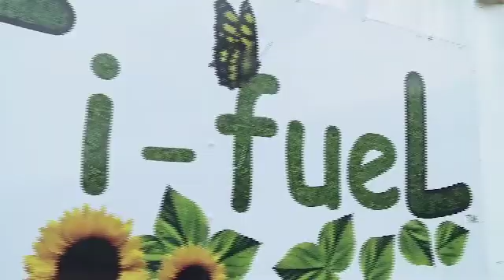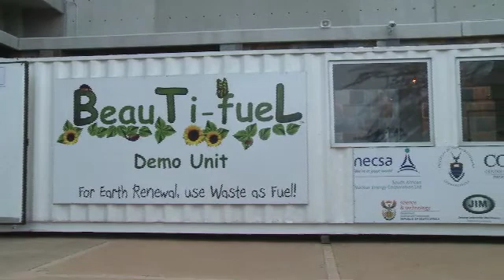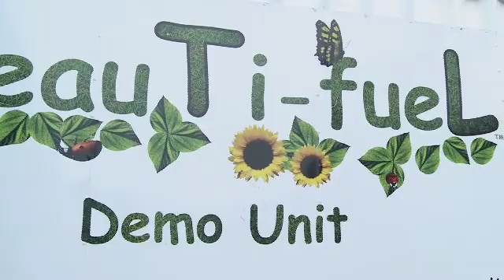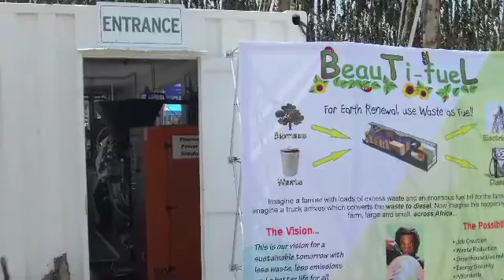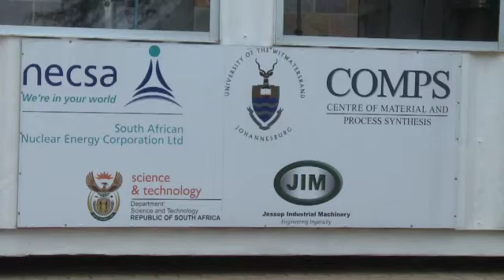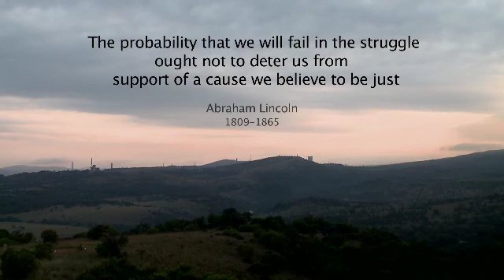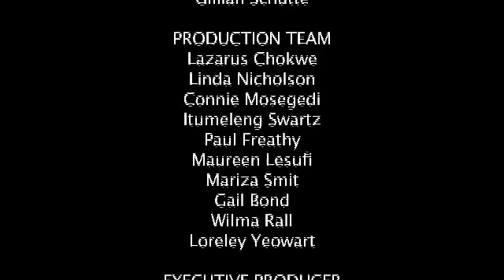BeauTi-Fuel (2013)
A documentary highlighting the serious problem we face with badly managing the waste we produce as well as the increase in carbon emissions due to burning limited resources such as fossil fuels for our energy.
This documentary explores a ground-breaking small scale solution that generates electricity and fuel from municipal waste. The projects name is BeauTi-Fuel and it is a mobile energy plant that can solve the huge waste and energy problems we face.

Director&Edito - Mamta Ramjee
Producer - Hlengiwe Mbambo
Camera - Leron Adonis & Mathew Julius
Sound - Mathew Julius

Big Fish School of Digital Filmmaking.